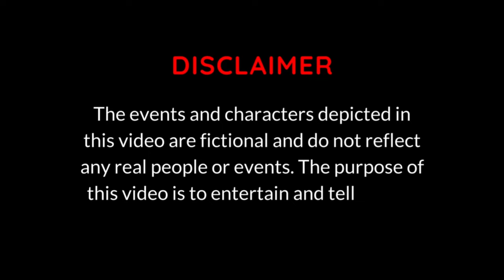SCARY STORY | Skeleton Ghosts of the Ocean Depths | Unsolved Mystery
Description:
Discover the truth behind the mysterious disappearance of a massive cargo ship and its crew. Explore the dangerous stretch of ocean and witness the haunting presence of the skeleton ghosts who guard the valuable loot and the spirits of the crew. Will you be brave enough to venture near their underwater lair?

warning: This video contains disturbing and frightening content that may not be suitable for those with a weak heart. If you are easily frightened, it is recommended that you avoid watching this video.